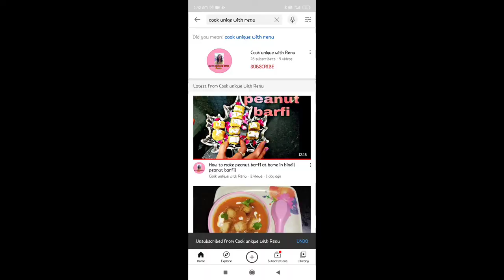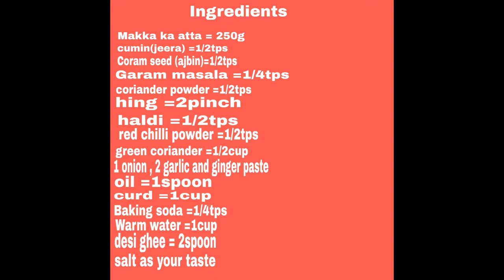Makka ka atta ka dhokla at home |without steamear in hindi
How to make makka ka atta ka dhokla in hindi at home|
Easy way in hindi to make makka atta dhokala at home|
Makka dhokla
Makka dhokla